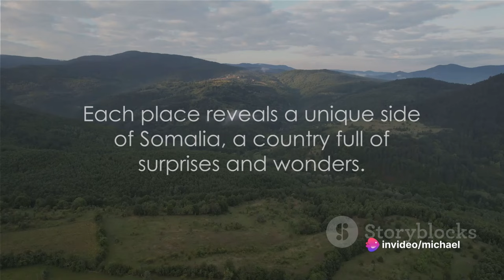Beautiful Scenery in Somalia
Here are five interesting facts about Somalia:

Geographical Location: Somalia is located in the Horn of Africa, bordered by Ethiopia to the west, Djibouti to the northwest, and Kenya to the southwest. It has the longest coastline on Africa's mainland, along the Indian Ocean to the east.

Nomadic Culture: Somalia has a long history of nomadic pastoralism, with many Somali people traditionally living as nomads, herding livestock such as camels, goats, and sheep. This nomadic lifestyle has greatly influenced Somali culture and society.

Languages: The official languages of Somalia are Somali and Arabic. Somali is the most widely spoken language in the country, and it has its own unique script called the Osmanya script. Arabic is used primarily for religious purposes and in formal settings.

Civil War: Somalia has experienced decades of conflict and instability, including a civil war that began in the late 1980s. The conflict has had devastating effects on the country, leading to widespread displacement, poverty, and humanitarian crises.

Piracy: Somalia has been known for piracy off its coast, particularly in the Gulf of Aden, one of the busiest shipping routes in the world. Somali pirates have hijacked numerous ships and demanded ransom for their release, although piracy has declined in recent years due to international efforts to combat it.

These facts provide a glimpse into Somalia's geography, culture, history, and challenges, highlighting the country's unique position in Africa and the world.

Somalia Unveiled: A Journey Through Its Best Scenery

OUTLINE:
00:00 Welcome to Somalia
00:30 The Historic City of Mogadishu
02:30 The Ancient Port City of Berbera
04:27 The Mystical Land of Laas Geel
06:27 The Green Oasis of Cal Madow
08:18 Conclusion and Call to Action